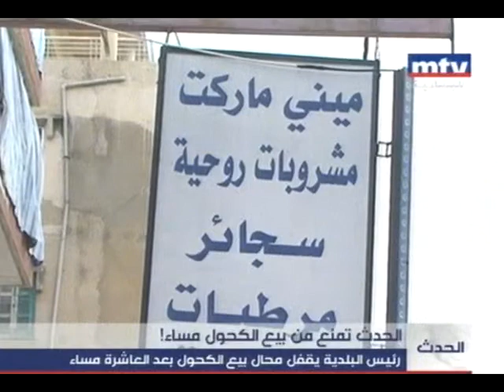الحدث تمنع بيع الكحول مساءً